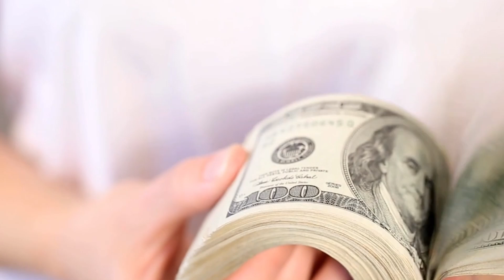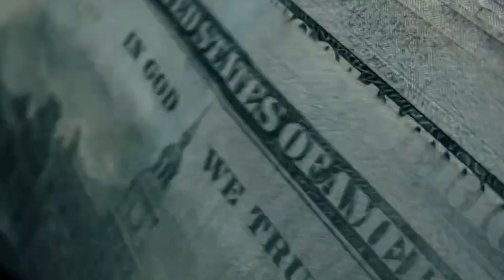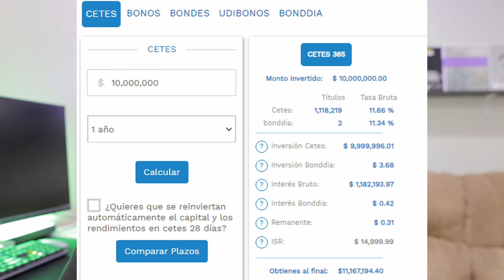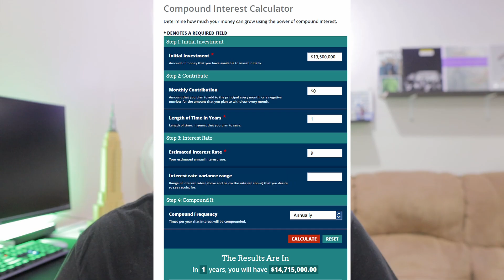Cuánto debes Invertir para Generar $100 Mil al MES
Cuánto debo invertir para ganar 100,000 al  mes en cetes, finsus , cajita nu y smartcash de gbm+

Accede al curso de fibras y obtén un descuento por tiempo limitado con el cupón “PESO”